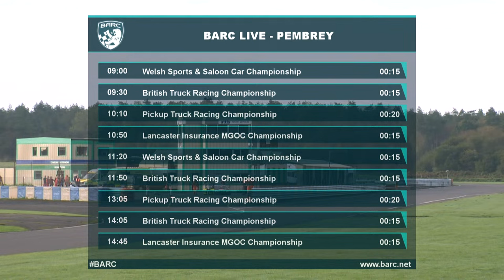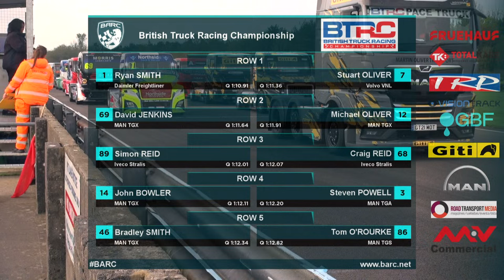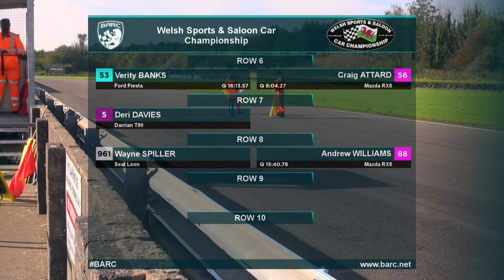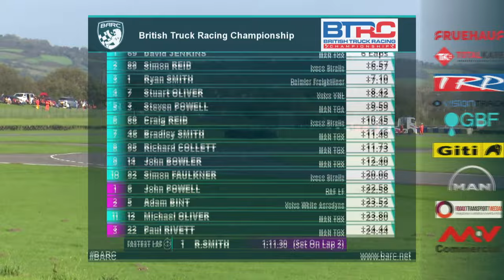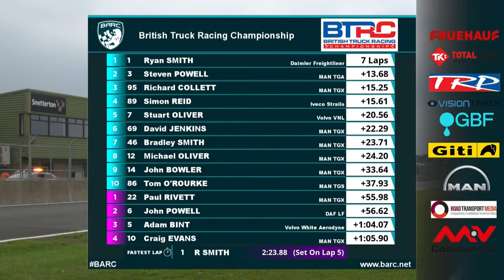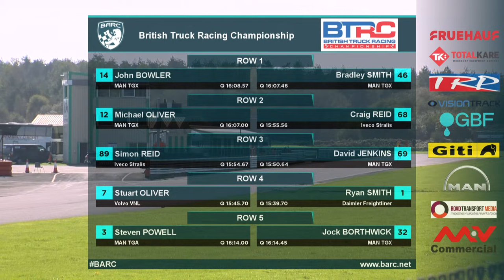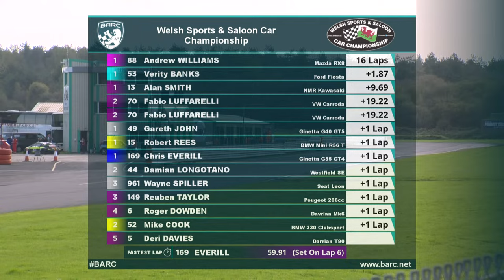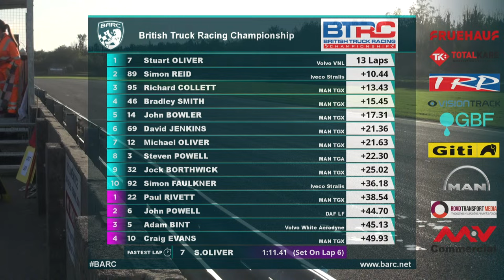BARC LIVE | Pembrey | October 8th 2023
The British Automobile Racing Club concludes its action-packed weekend in South Wales with a feast of on-track entertainment at Pembrey.

Four colossal contests from the British Truck Racing Championship will headline proceedings whilst there is also support race action from the likes of the Pickup Truck Racing Championship and Lancaster Insurance MGOC Championship.